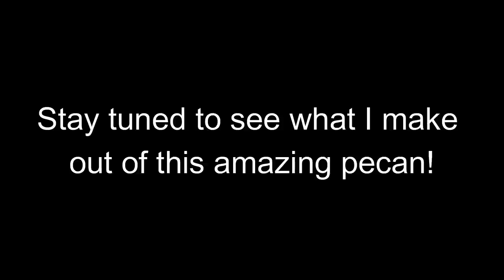UNBELIEVABLY BEAUTIFUL | STARTING TO MILL A 150 YEAR OLD PECAN TREE WITH A TURBO SAWMILL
Finally getting to cut some of the old pecan